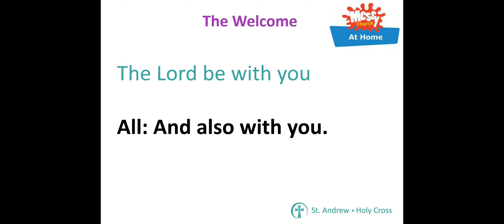Messy Church at Home - Holy Week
This is the video to be used with you Messy Church at Home Holy Week Bag.